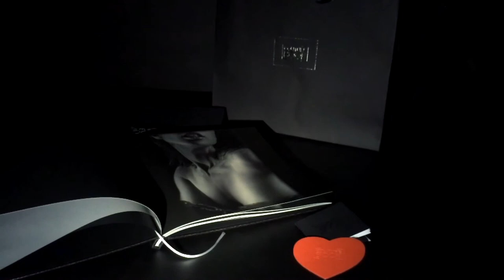Couture book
Обзор книги созданной в компании Couture book